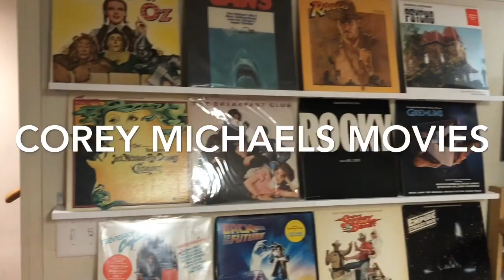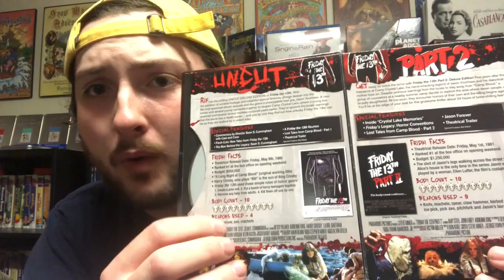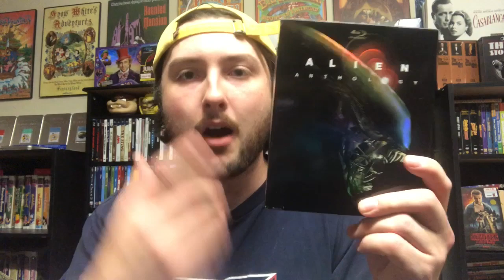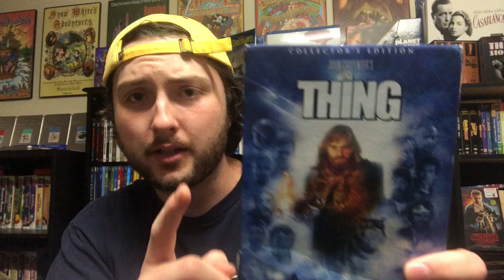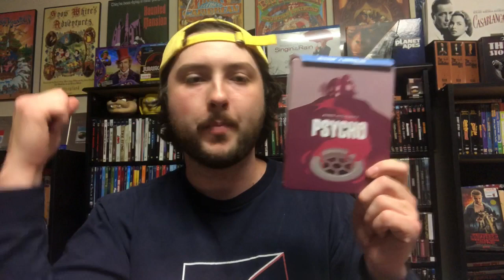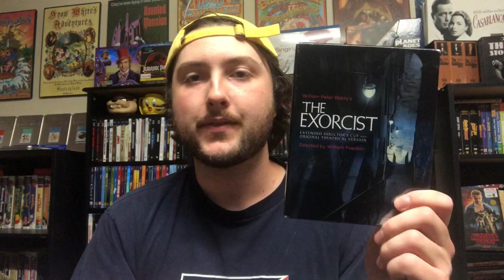TOP 10 MUST OWN BLU-RAYS (HORROR EDITION) 2019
These are the must own horror Blu-ray’s !